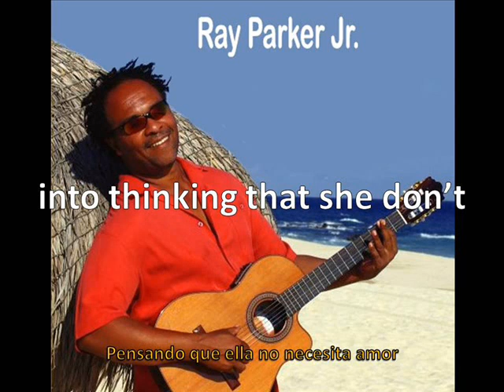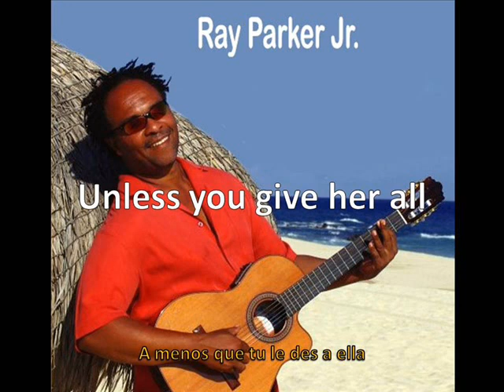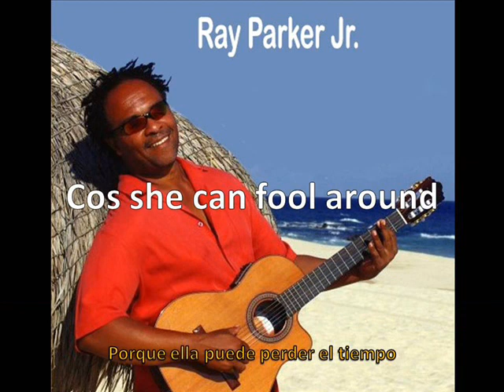Ray Parker Jr - A Woman needs Love (lyrics)